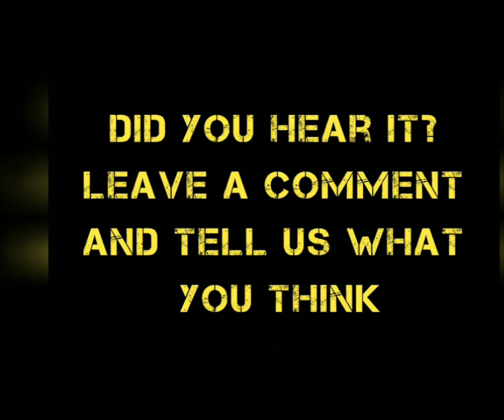grover f word sesame street Grover talked like a trucker. Drops f bomb on tv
Sesame Street is becoming a lot cooler lately. Was Bert and Ernie coming out of the closet and now Grover drop that f bomb on TV.
yes yes that's a fucking excellent idea.
did grover really say that on tv. the debate is yours. what do you think. sesame street know for bert and ernie being a same sex couple now is dropping f bombs. is this a fill.